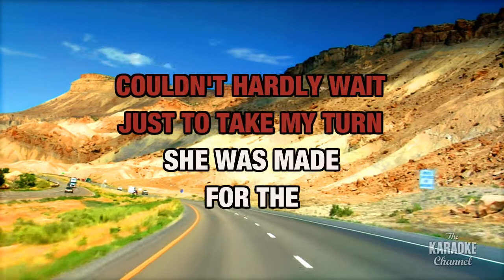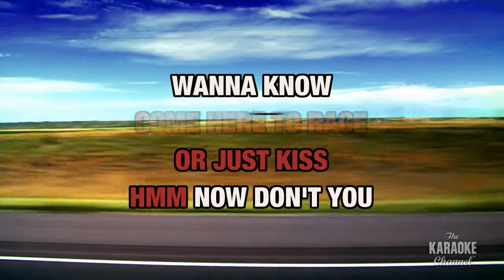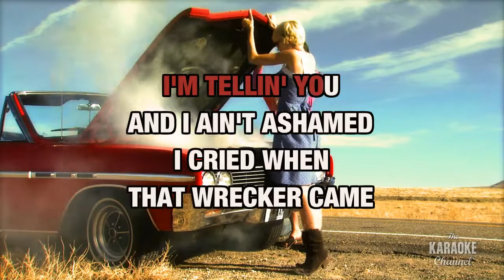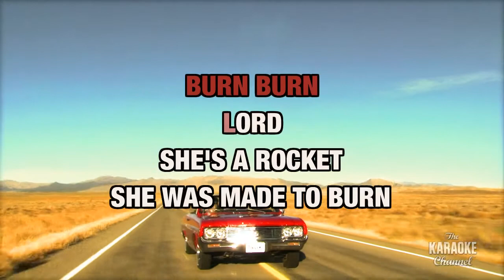455 Rocket : Kathy Mattea | Karaoke with Lyrics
Sing 455 Rocket : Kathy Mattea wherever you go with the Stingray Karaoke mobile app.

Or build your own personal karaoke library by downloading an MP4 of 455 Rocket : Kathy Mattea from the Karaoke Store